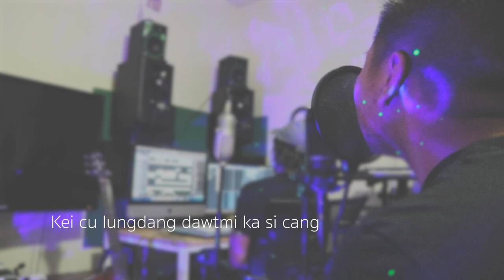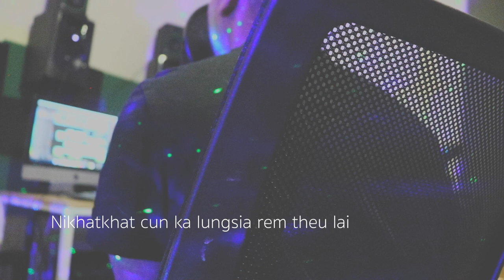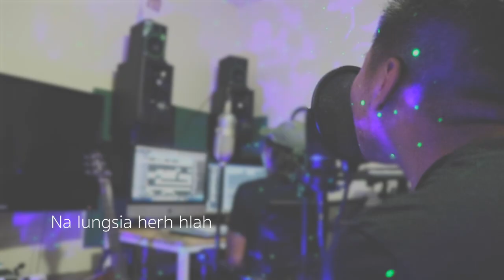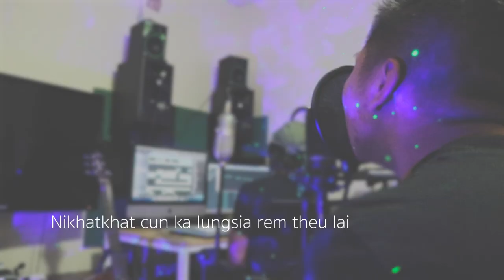A POI LO - Barry Bawi Lian ( Official Lyric Video )